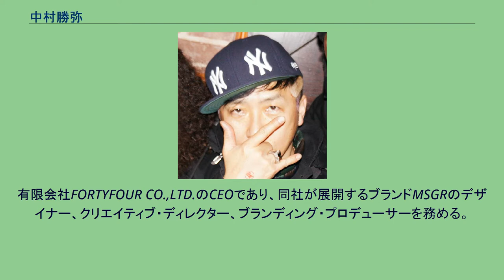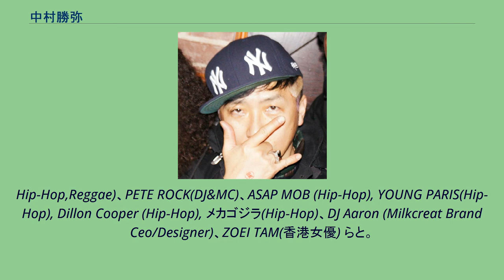中村勝弥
中村 勝弥（なかむら かつや、1963年1月4日 - ）は、福岡県大名 (福岡市)（現・福岡市中央区大名）出身のファッションデザイナーおよびクリエイティブディレクター。
有限会社FORTYFOUR CO.,LTD.のCEOであり、同社が展開するブランドMSGRのデザイナー、クリエイティブ・ディレクター、ブランディング・プロデューサーを務める。
大学卒業後、カジュアル専門のドメスティックカジュアルブランドを扱う「ホールセールカンパニー」に就職し、営業を担当する。
その後、業績が認められインポートアパレルを扱う会社からのヘッドハンティングにより転職。
全国担当のバイヤーを務める。
その頃より渡米機会が増え、海外ストリートファッションブランドデザイナー達との交流が始まる。
3年後に独立し、1992年4月に有限会社FORTYFOURを設立する。
設立後は主にインポート系ストリートファッションブランドを中心に展開し、ドメスティックブランドの九州代理店などを務める。
その後、ファッション業界全体がストリートブランドに傾向し、市場に氾濫し始めた時期をきっかけに、インポートブランドとドメスティックブランド双方の要素を取り入れた、オリジナルブランドMSGRを立ち上げる。
オリジナルブランド立ち上げ後は、数々の国内外アーティストやブランドとのコラボレーションを展開している。
また、近年では音楽活動も盛んに行っており、海外でのDJ活動も経験している。
なお座右の銘は、「熱く死ね！」。
好きな言葉は「挑戦、志、心、絆、尊敬、努力、負けず嫌い、愛」である。
PROFILE写真 大学時代から始めたサーフィン。
当時、福岡のローカル大会で優勝するほどの腕前である。
車のドライブやカスタムも行なう。
現在の愛車はメルセデス・ベンツ・Gクラス 2010年式。
また、音楽・映画鑑賞好きとしても知られている。
海外ではクリエイター：カートゥーンアーティスト：Steve Marcus、グラフィティアーティスト：ERIC HAZE、フォトグラファー：Ricky PowellやBrian、アメリカンコミック漫画家 : Ronald Wimberly、ミュージックアーティスト：DANNY BOY/House of Paine(Hip-Hop)、DJ Lethal/LIMPBIZKIT、Steph Pockets(R&B,
Hip-Hop,Reggae)、PETE ROCK(DJ&MC)、ASAP MOB (Hip-Hop), YOUNG PARIS(Hip-Hop), Dillon Cooper (Hip-Hop), メカゴジラ(Hip-Hop)、DJ Aaron (Milkcreat Brand Ceo/Designer)、ZOEI TAM(香港女優) らと。
国内では活躍中のLittle ( Kick The Can Crew )、TOC (Hilcrhyme)、Simon & Sami T (Mighty Crown)、GASHIMA(WHITE JAM)、Jun 4 Shot(Fire Ball)、ISH-ONE(MC/Rapper)など、数々のアーティスト、DJや、クリエイター、モデル、スタイリストとの親交が深い。